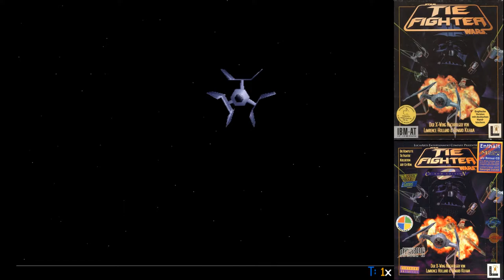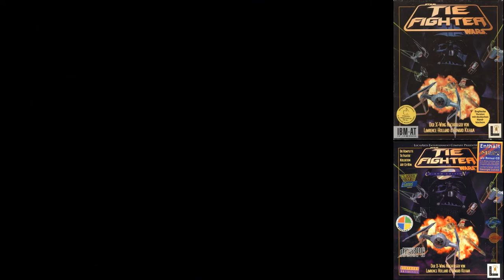Star Wars : TIE Fighter [ PC ] 1994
Basic gameplay of Star Wars : TIE Fighter.